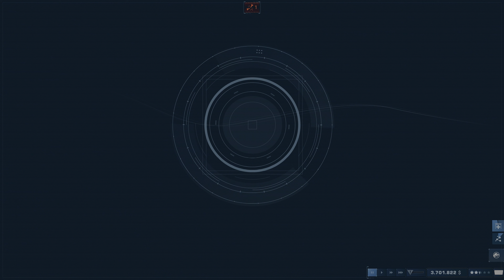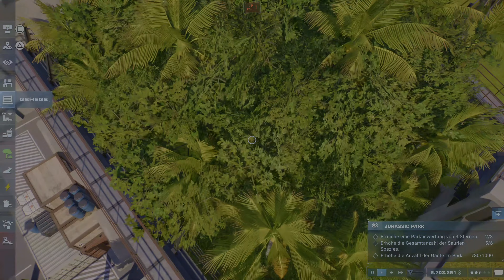Jurassic World Evolution 2: Chaostheorie #05 • Jurassic Park: Coelophysis-Gehege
Chaostheorie [Chaos Theory]
Jurassic Park
↓↓↓ Details in der Videobeschreibung ↓↓↓

Missionsziele:
- Erreiche eine Parkbewertung von 3 Sternen
- Erhöhe die Gesamtanzahl der Saurier-Spezies auf 6
- Erhöhe die Anzahl der Gäste im Park auf 1.000

Titel: Jurassic World Evolution 2: Deluxe Edition
Spielversion: PlayStation 5 [PS5]

Installierte Add-Ons [DLCs]:
Frühe-Kreide-Paket [Early Cretaceous Pack]

Capture Card: ELGATO Game Capture 4K60 S+
Auflösung: 4K 60fps
Bitrate: 80Mbit/sec
Audio: No Commentary